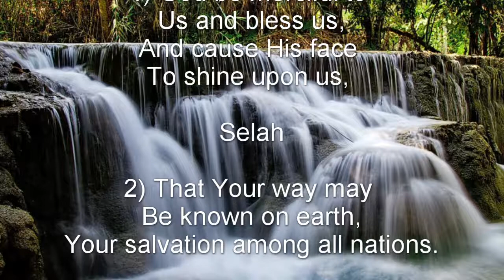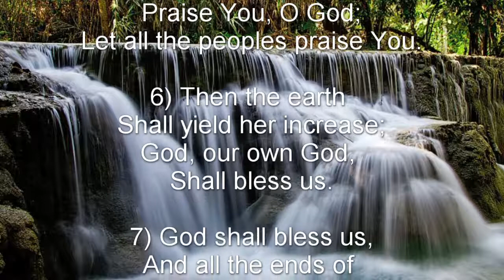Psalm 67 (NKJV) - An Invocation and a Doxology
An Invocation and a Doxology

To the Chief Musician. On stringed instruments.A Psalm. A Song.